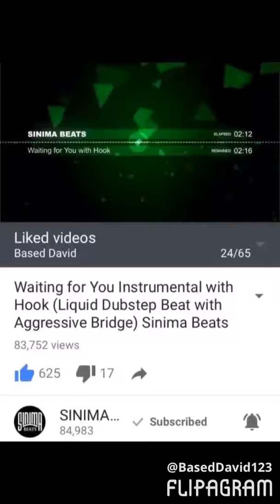Based David - Waiting For You ( Strong Like Hancock)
This is the last song I dropping from Strong Like Hancock have fun listening to the song like comment share tell your friends about it and just have fun the beat is not mine the beat is made by ( SINIMA BEATS ) subscribe to his channel and listen to his beat and yeah that it have fun listen to the song